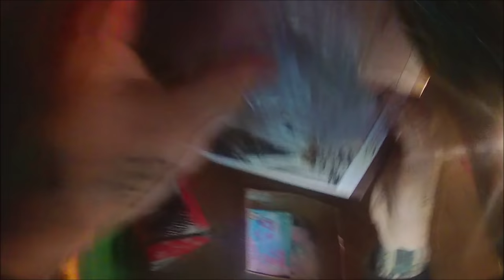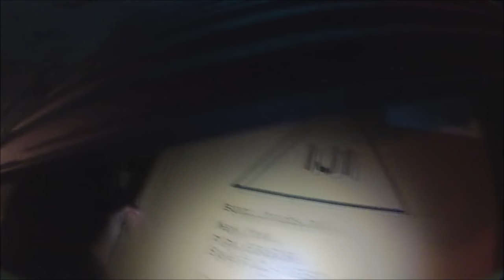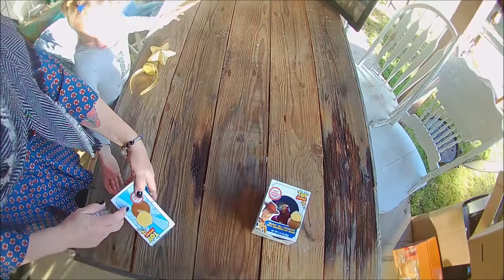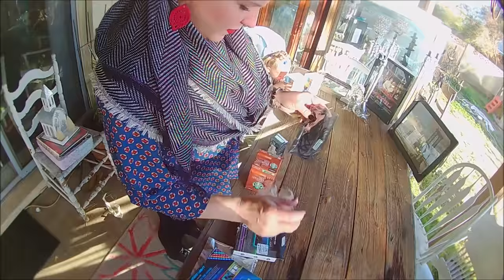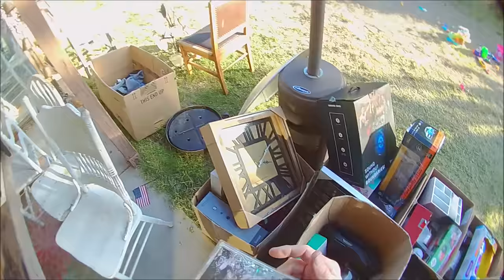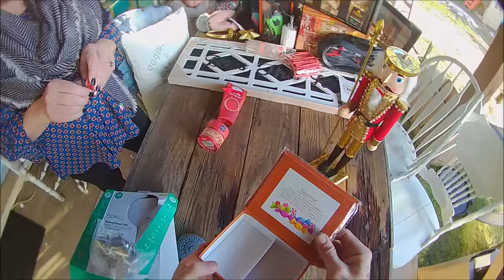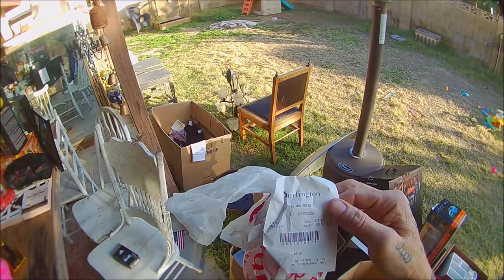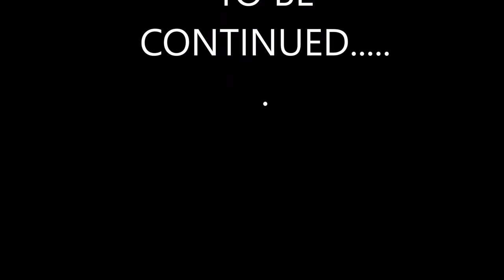DUMPSTER DIVING- MEGA DUMPSTER HAUL FROM A RETAIL STORE PART 1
HUGE HAUL , PROBABLY THE LARGEST EVER FROM A RETAIL STORE FILLED THE BACK OF MY TRUCK